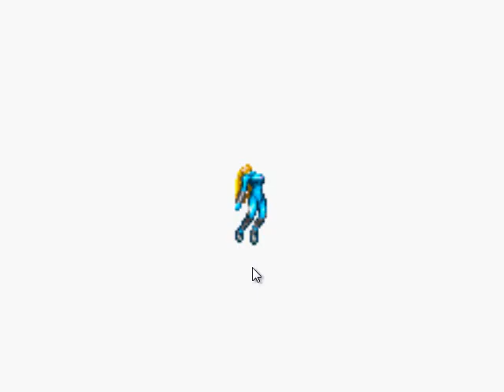Metroid Zero Mission BLIND Part 6: (I Actually Made Progress)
Welcome to a short playthrough of Metroid Zero Mission. This playthrough is blind so the gameplay is ass. Overall its a good game. There is lots of platforming, and shooting shit.